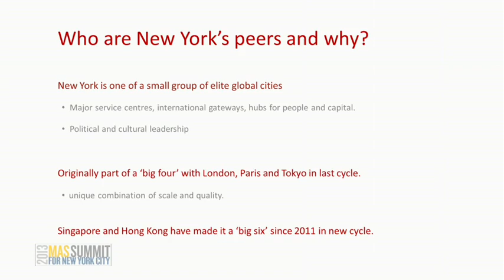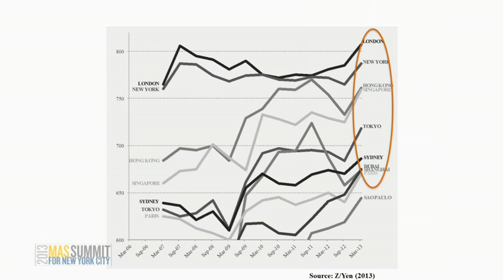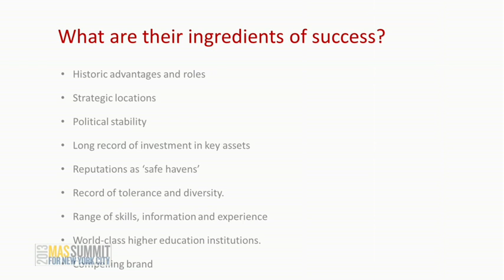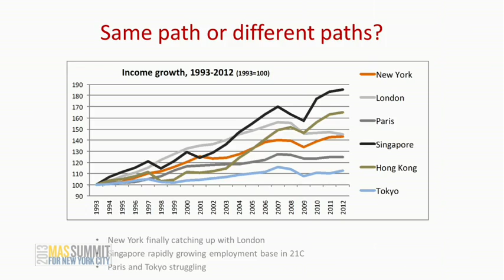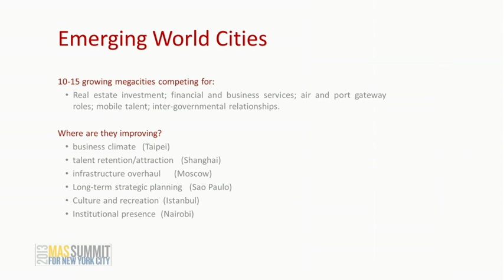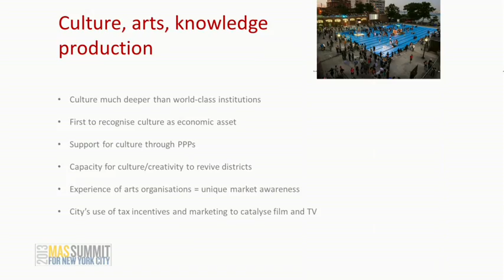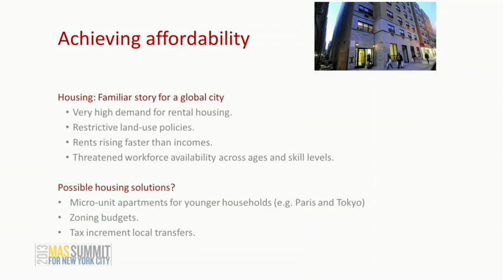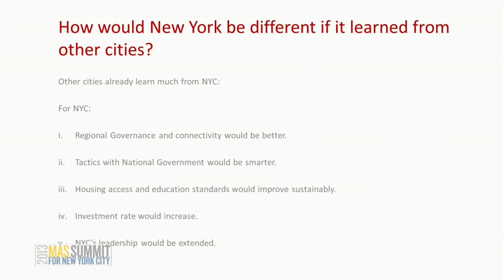2013 MAS Summit for NYC: How Cities Compete and Learn in the New Economy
Greg Clark
Global Advisor on Cities

New York is North America's crowning capital city and among the top six cities in the world, in the company of London, Paris, Hong Kong, Singapore and Tokyo. In the new cycle of the global economy, these cities will continue to compete with one another, but do they also have capacity to collaborate and learn? What might this learning agenda look like as we enter an unprecedented age of interconnectedness?